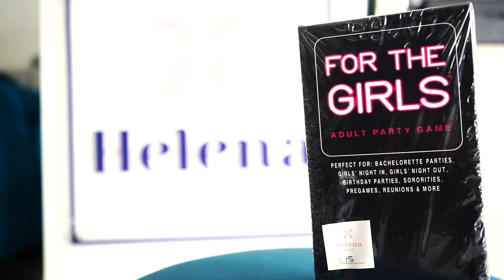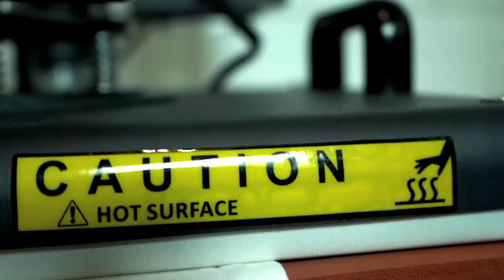Scarlet Studios Video Reel 2024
Your vision is our priority. We work closely with you to understand your unique needs and deliver customized solutions that exceed your expectations.
Why choose Scarlet Studios?!
✅ Professional and Passionate: Our team is composed of highly skilled photographers who are not just professionals but passionate artists dedicated to their craft.
✅ Creativity Unleashed: We bring a fresh perspective to every shoot, ensuring your photos are as unique and vibrant as your personality.
✅ State-of-the-Art Studio: Equipped with the latest technology and top-notch equipment, Scarlet Studios provides the perfect setting for your photo sessions.
✅ Personalized Experience: We understand that every client is unique. That's why we work closely with you to understand your vision and bring it to life through our lens.
Join us on this exciting journey as we embark on a mission to turn your moments into masterpieces!
Book your session with Scarlet Studios today and let's create magic together!
Located now @ 16 Lanner Avenue Vainona